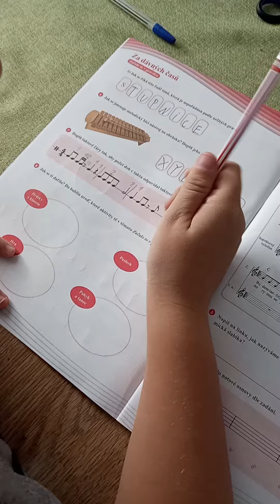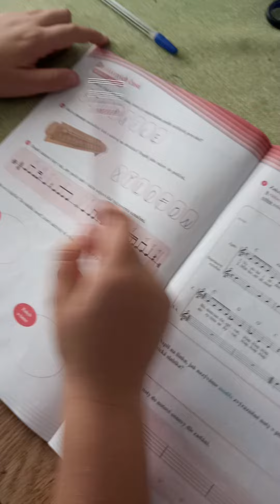Určování délky not a určení taktu, hudební výchova, 4. třída